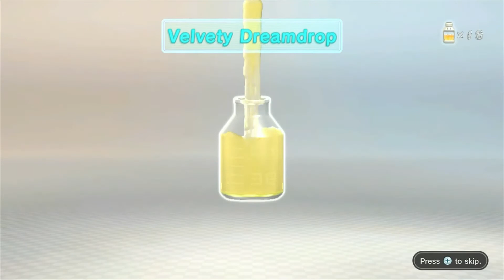Pikmin 3 Day 8 -No Commentary-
Hello everybunny :3 Here is day 8 of Pikmin 3. Please enjoy :3